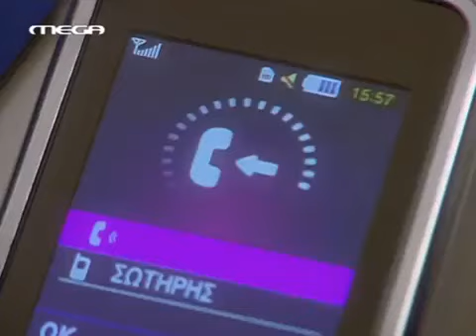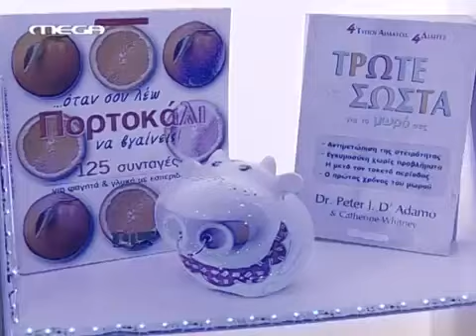H zwh ths allhs S01E105 DSR Ft4U